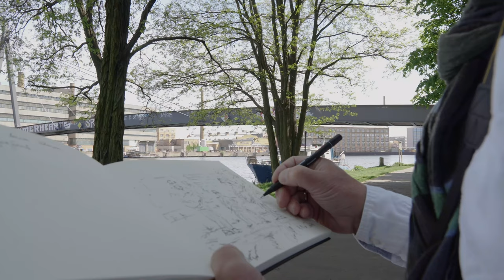Danae at Kiremico Sessions Schoneweide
The newly released interview of Dánae made around Schoneweide in Berlin during May 2020.

At Kiremico Media, We help artists share their music with the world through beautiful digital content.